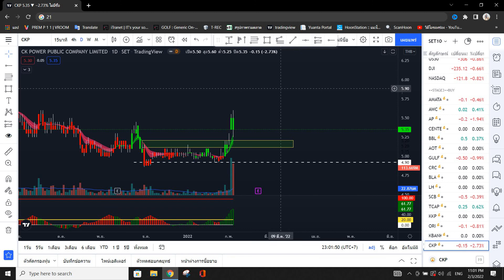หุ้น CKP